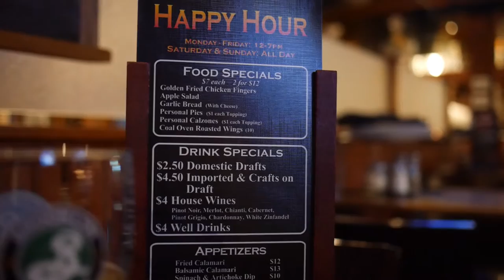Red Bank Happy Hour Spotlight: Tommy's Coal Fired Pizza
One of our favorite Sunday happy hour spots has to be Tommy's Coal Fired Pizza in Red Bank, NJ.